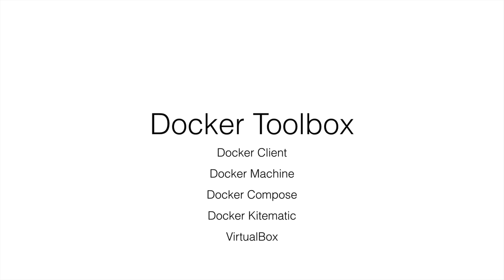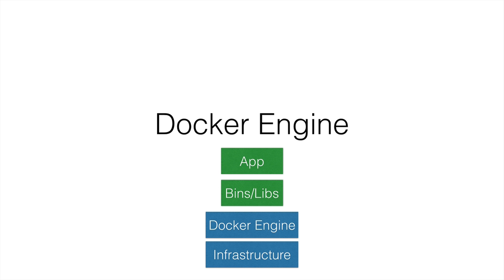Docker Tutorial - Docker Toolbox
Learn programming, development and design from experts FREE for 30 days with Stone River eLearning.